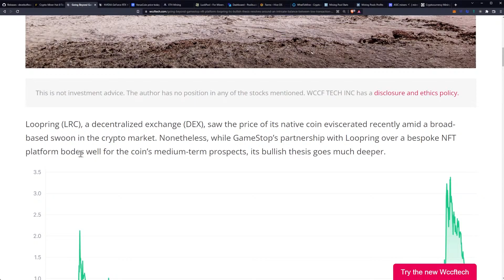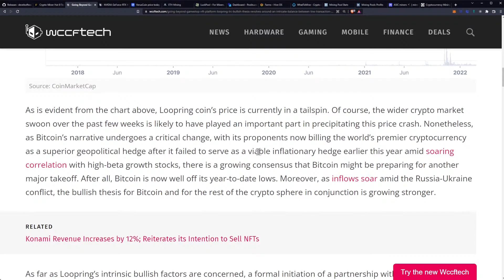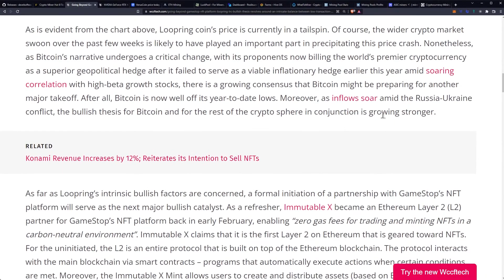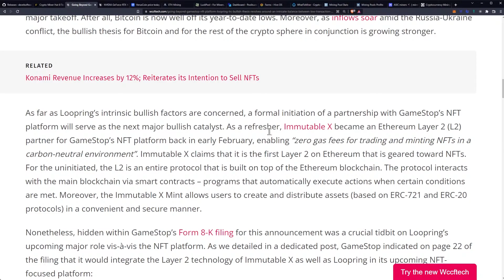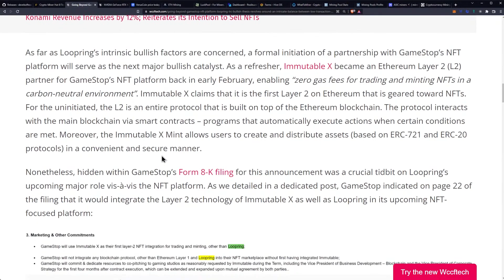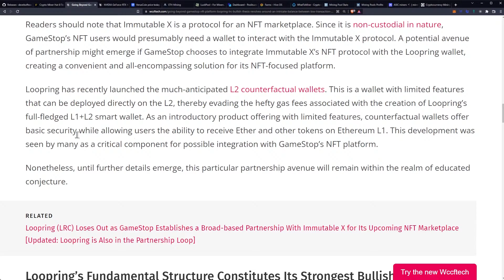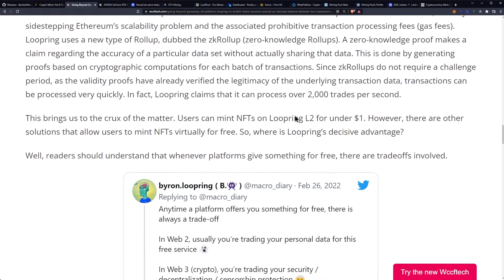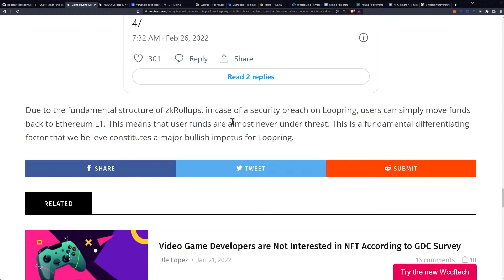Gamestop's Layer 2 NFT Loopring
Going Beyond GameStop’s NFT Platform: Loopring’s (LRC) Bullish Thesis Revolves Around an Intricate Balance Between Low Transaction Cost and Overall Security